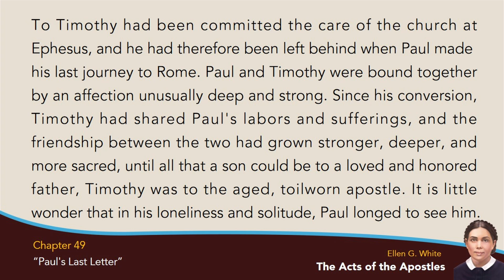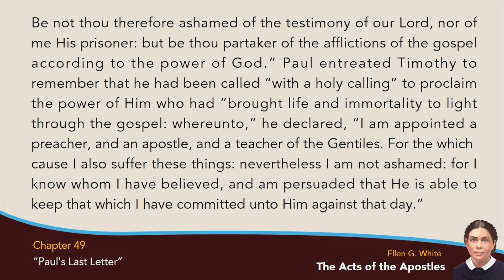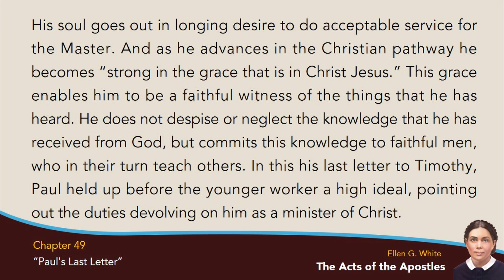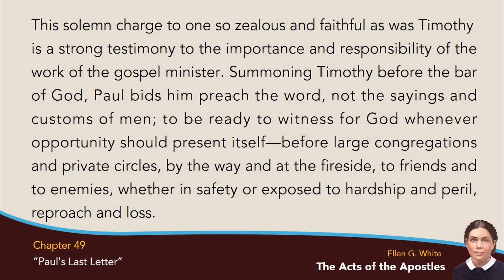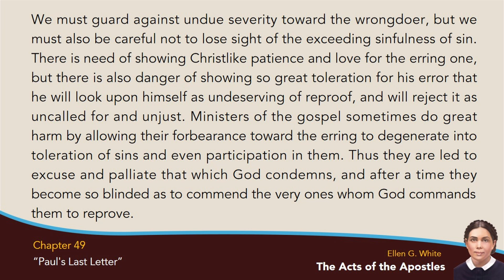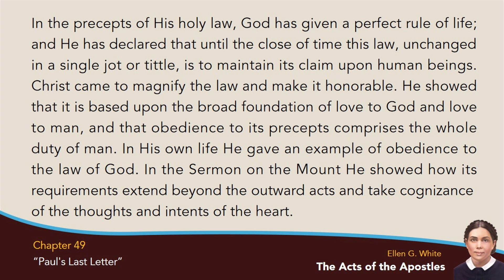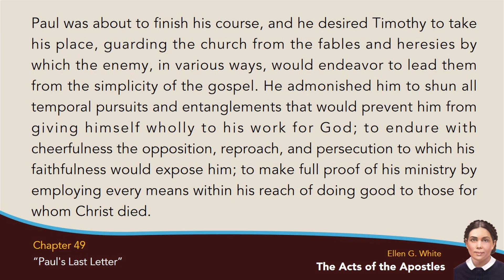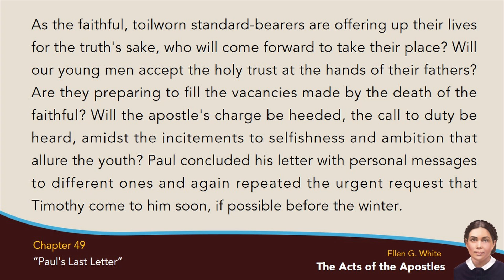AA-49 - Paul’s Last Letter (The Acts of the Apostles) with text